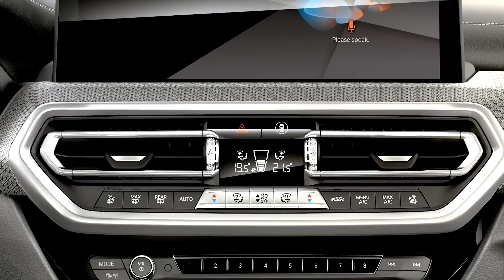Novo Bmw X4 2022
Dando uma olhada nas imagens e fotos oficiais da BMW do novo BMW X4 2022 Facelift. Neste vídeo você pode ver detalhes externos e internos.

 Mais informações sobre o Novo BMW X4 Facelift 2022:
 Mais esportivo, mais moderno e mais digital. Para a segunda fase do ciclo do modelo, a BMW atualizou seu bem-sucedido BMW X4 com um novo visual, equipamentos aprimorados e uma estrutura de alcance otimizada para os clientes. O BMW X4 de segunda geração, adota a nova frente, adiciona sua própria acentuação com a exclusiva grade em forma de rim da BMW e oferece uma traseira particularmente dinâmica. A atualização é finalizada com um interior moderno com novos recursos de equipamento e multimídia atualizado.

 A introdução da tecnologia híbrida moderada com gerador de partida de 48 volts agora também com todos os motores a gasolina garante um amplo portfólio para todos os gostos. Isso inclui o BMW X3 xDrive30e (consumo de combustível combinado, ponderado: 2,6 - 2,0 l / 100 km; consumo de energia combinado, ponderado: 20,5 - 18,9 kWh / 100 km; emissões de CO2 combinadas, ponderado: 59 - 45 g / km) e, no topo da gama, particularmente os modelos de alto desempenho a gasolina e diesel da BMW M.

Na Alemanha, todos os BMW X3 e BMW X4 estão equipados com o sistema de tração integral BMW xDrive de série. Uma nova estrutura de linha garante um foco maior em esportividade. O pacote esportivo M e as conhecidas variantes M estão disponíveis como uma alternativa mais esportiva as versões padrões.
O lançamento no mercado terá início no verão de 2021, após o início da produção na fábrica de Spartanburg (EUA) em agosto de 2021. O novo BMW X3 e o novo BMW X4 devem ter sua estreia mundial no Salão Automóvel de Chengdu, na China ( 27 de agosto a 5 de setembro), enquanto a estreia europeia terá lugar no IAA em Munique (7 a 12 de setembro).

 Três motores a diesel e três a gasolina em oferta: sete opções de tração estão disponíveis na Alemanha para o novo BMW X4.

 # bmwx42022
 # bmwx42022facelift
 # bmwx42022interior
 # bmwx42022exterior
 # bmwx42022exhaust
 # bmwx42022sound
 # bmwx42022driving
 # bmwx42022details
 # bmwx42022fullreveal
 # bmwx42022fulldetails
 # bmwx42022new
 # bmwx42022faceliftinterior
 # bmwx42022faceliftexterior
 # bmwx42022laserled
 # bmwx42022specs
 # bmwx42022faceliftinteriordetails
 # bmwx42022digitalcockpit
 # 2022bmwx4
 # 2022bmwx4firstlook
 # 2022bmwx4exterior
 # 2022bmwx4interior
 # 2022bmwx4details
 # 2022bmwx4reveal
 # 2022bmwx4fullreveal
 # 2022bmwx4details
 # 2022bmwx4worldpremiere
 # 2022bmwx4releasedate
 # 2022bmwx4facelift
 # bmwx4m40i
 # bmwx42022m40i